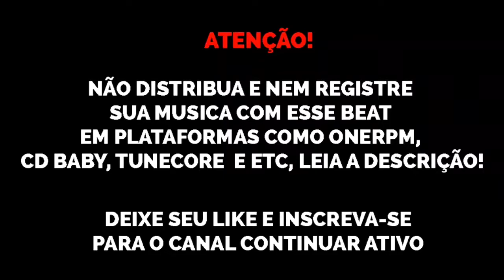[FREE] Drill Funk Type Beat Kyan x Derek x Massaru x MU540 x Mystic Mob "BH" 2021